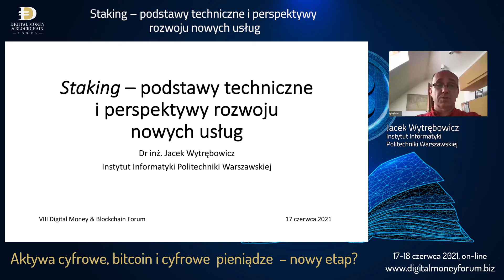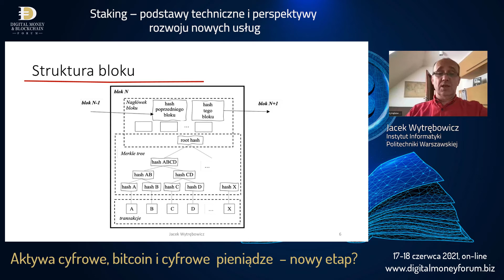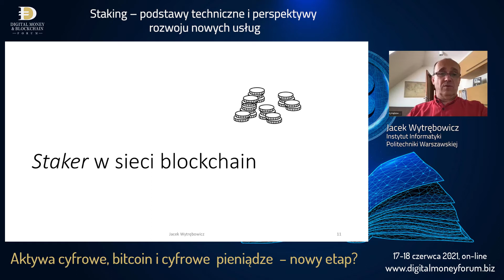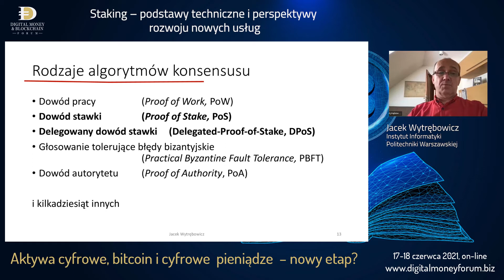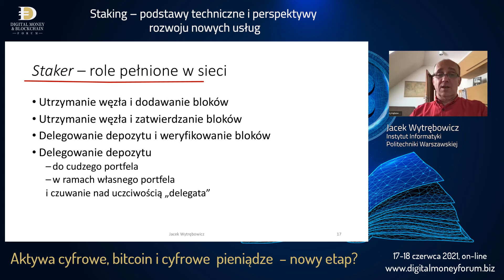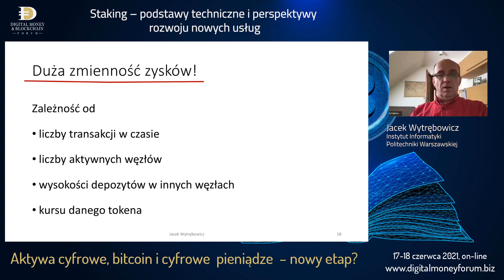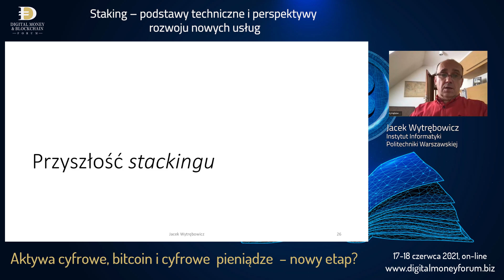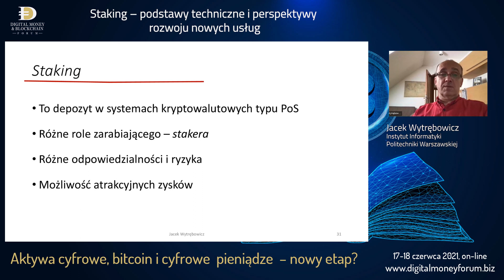Staking – podstawy techniczne i perspektywy rozwoju nowych usług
dr Jacek Wytrębowicz, Instytut Informatyki Politechniki Warszawskiej